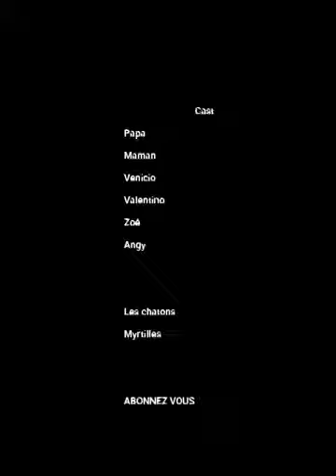vlog#1 angy vous dit coucou!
Bonjour
Bienvenue sur ma chaîne dédiée à l'AVC périnatal et la vie de famille nombreuses .
Dans ce premier vlog je vous présentes angy